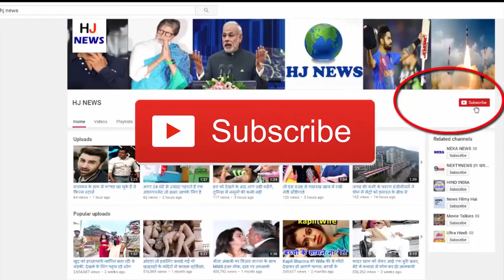कोहली पर फिदा हो गईं पाकिस्तानी लड़कियां, लोगों को लगी मिर्ची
After defeating Pakistan in the Champions Trophy, there has been a wave of happiness all over India. On the one hand, where the Indian players are getting very fond of praise, on the one hand Pakistani players are jokingly fond of jokes. Team India captain Virat Kohli also appeared in good form, after which there was a debate in his country. In such a scenario, an old video appeared on social media, in which some Pakistani girls looked at Kohli.
This video was uploaded on YouTube on October 5, 2016. The video seems viral from a Pakistani channel in which the girls were asked the question which world's cricketer do you like? On this question, the girls responded happily to the name of Indian captain Virat Kohli.